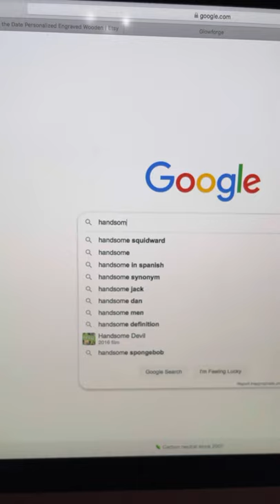When mom comes home early